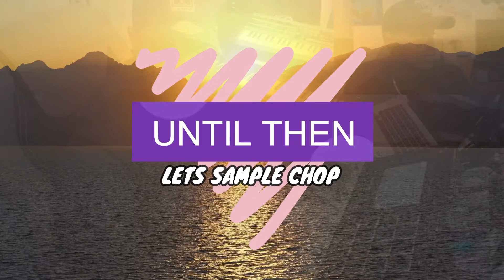AKAI MPC LIVE BEAT MAKING X FLIP THAT YEBBA WITH MATRIXKEYS [FREE] LOOP KIT - BEAT 13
AKAI MPC LIVE BEAT MAKING X FLIP THAT YEBBA WITH MATRIXLEYS (PROMO ONLY) BEAT 13

  0:59 - sample 1:44 - Sample chop 2:50 - Drums 3:11 - played in the sample 3:44 - Beat without sample 4:35 - The Beat

Using my MPC LIVE to make this beat

THE GAUNTLET is a collaboration between four talented producers: Matrix Keys, I Make Beats, Jay-E and Anubis. This a 20 loops taster pack from our upcoming 100 melodic loop kit which will be dropping in a month. This pack is optimized for MPC standalone or software users, as well as any other DAW or hardware sampler.

That means you can use any content from our products in commercial releases.

If you make a hit song with one of our loops, you don't have to pay us a dime. In fact, we hope that happens. And when you do make a hit song with one of our packs, we would love it if you let us know and share the track with us :)

If you would like to see more videos like these please let me know like and subscribe to my channel hit the bell icon so you are notified when I upload a new video.